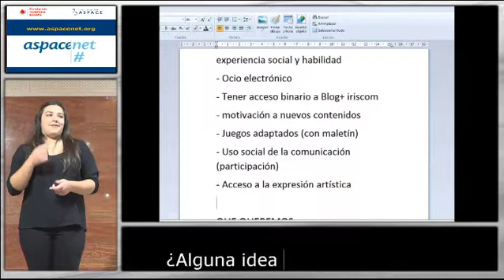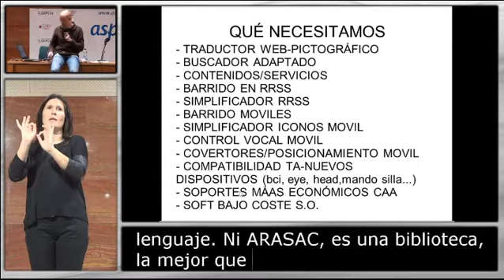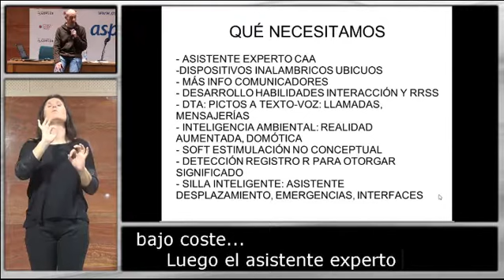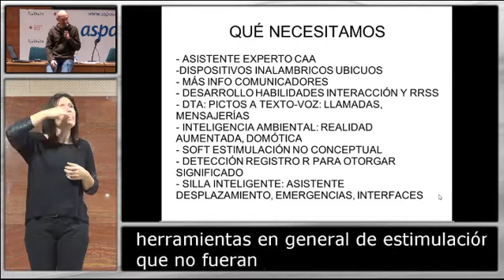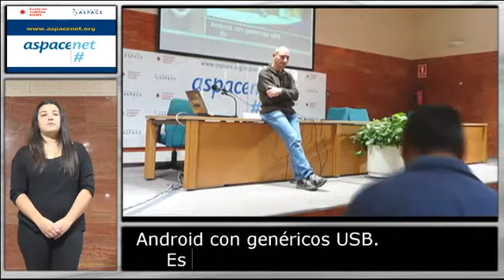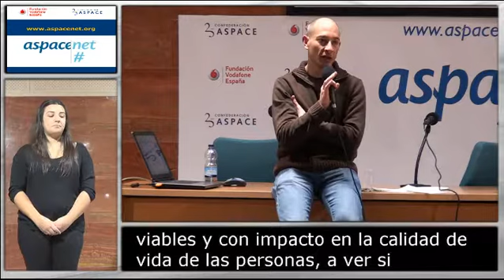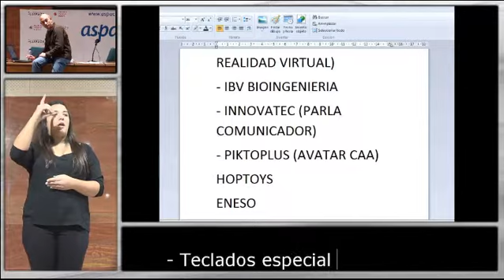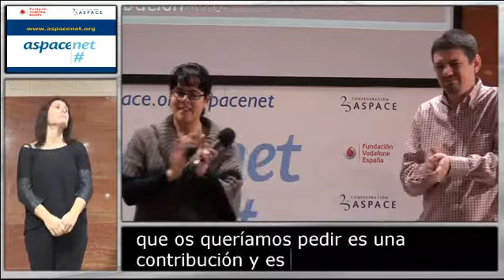Jornadas ASPACEnet (Sesión 2 - parte 2)